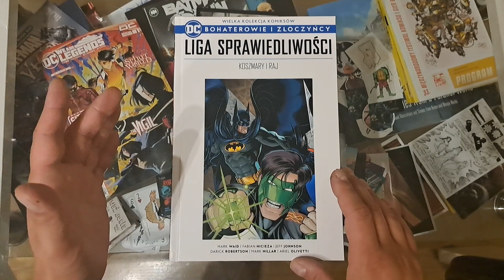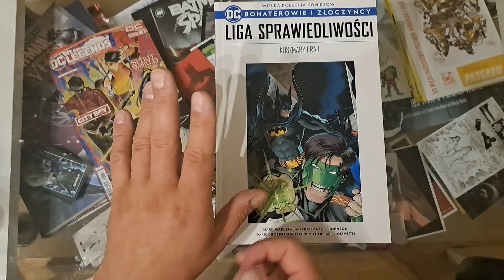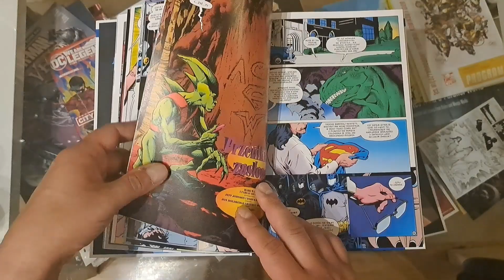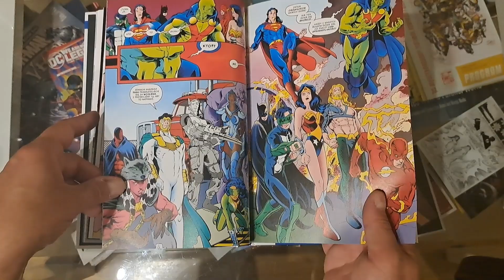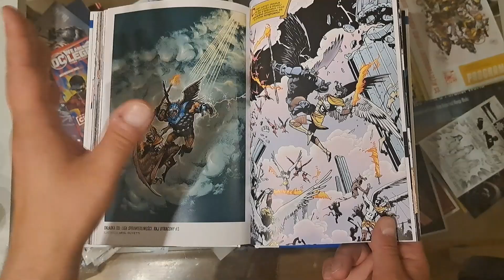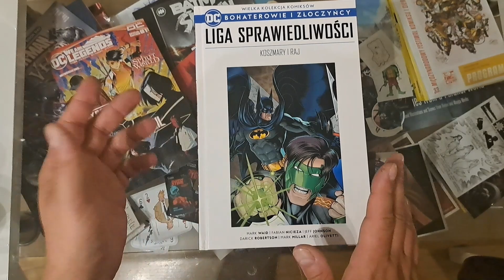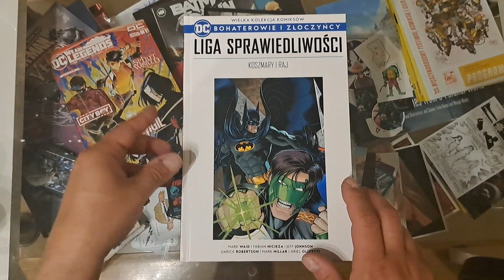DC Bohaterowie i złoczyńcy - Tom 47 - Liga sprawiedliwości - Koszmary i raj - Prezentacja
Kolejna pozycja w nowej formie która znajdzie się w mojej kolekcji :) mimo że nie jest idealna ;)

Zainteresowany współpracą ?